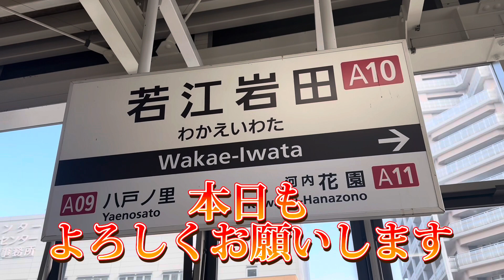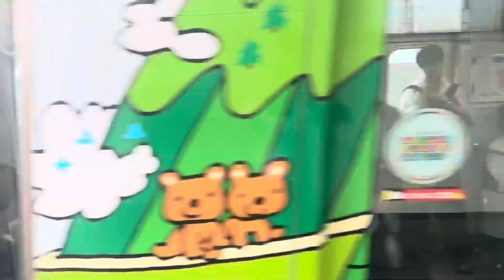【高架上の綺麗な駅】近鉄若江岩田駅で撮影します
みなさんこんにちはkiha58です。

今日は近鉄奈良線若江岩田駅に来ています。

高架化された綺麗な駅でカメラ撮影でも有名な撮影地です。

本日もよろしくお願いします。